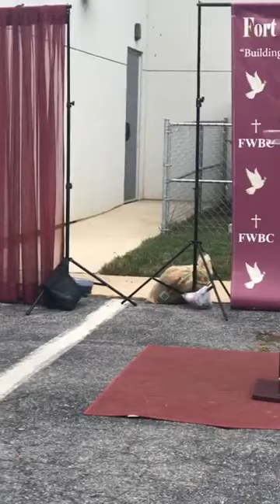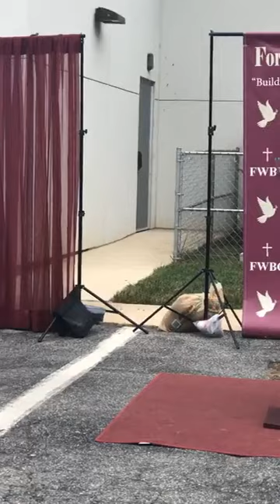July 25: "Do Ministry Like Jesus": Part 4